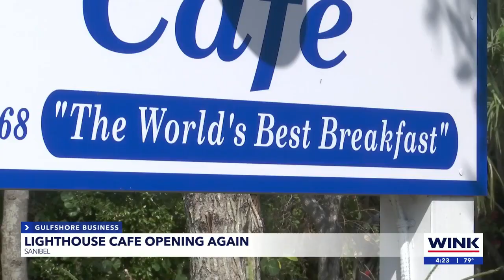Lighthouse Cafe to reopen at new Sanibel Island location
The same maple syrup, breakfast menu and even some of the same servers and vintage lighthouse pictures are returning at 7 a.m. April 25 on Sanibel Island.